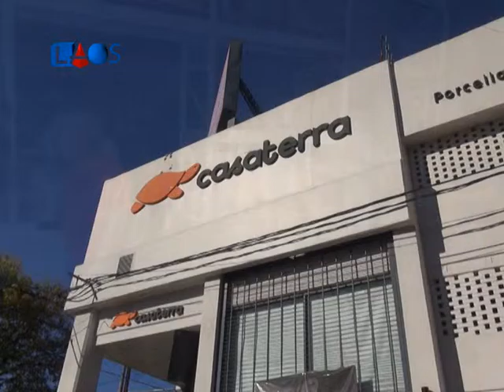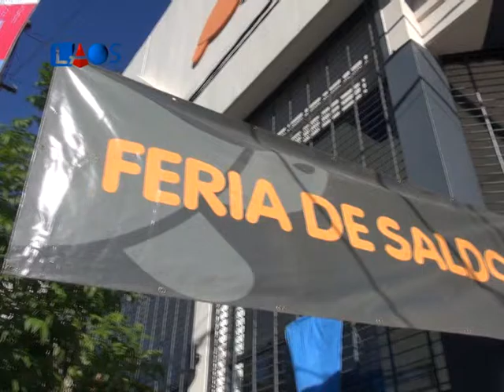La Obra Señalada 441-Fabio Mauro-casaterra(2)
La Obra Señalada 441 - Arquitectura
Fabio Mauro - casaterra - Informe 2